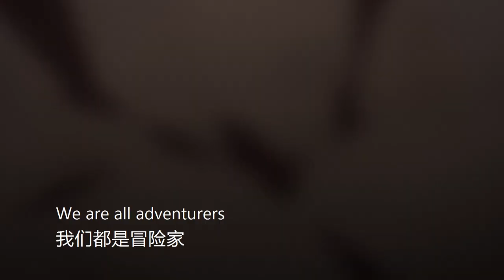《We are all adventurers》MV